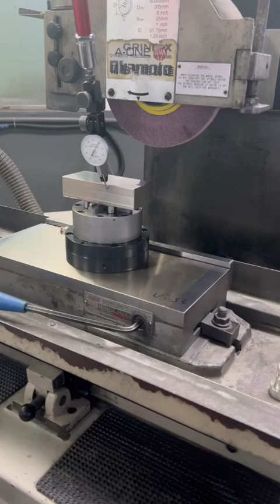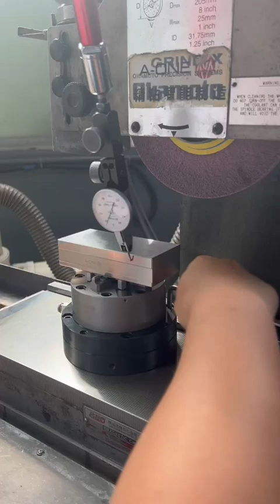how to adjust EDM changeable chuck?300016+100901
magnetic chuck
EROWA EDM head chuck